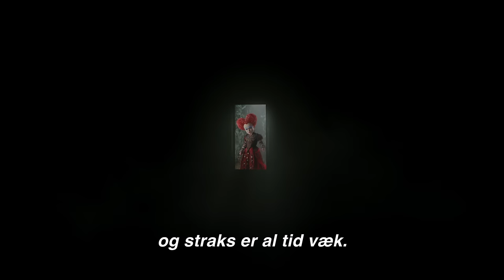Alice I Eventyrland Bag Spejlet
Den 26. maj har det fantastiske eventyr: "Alice i Eventyrland: Bag Spejlet", med blandt andet Johnny Depp og Helena Bonham-Carter på rollelisten, premiere. Se traileren til filmen her!